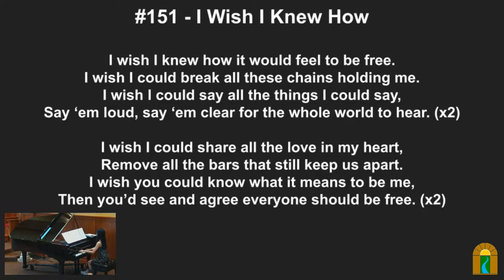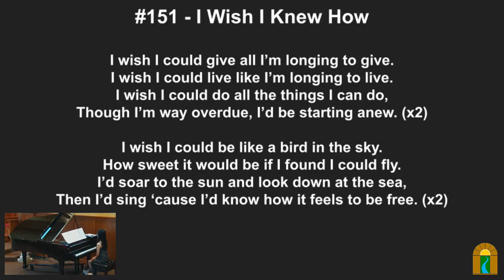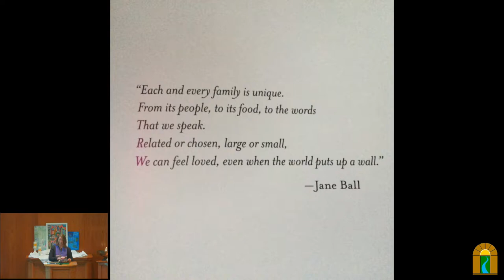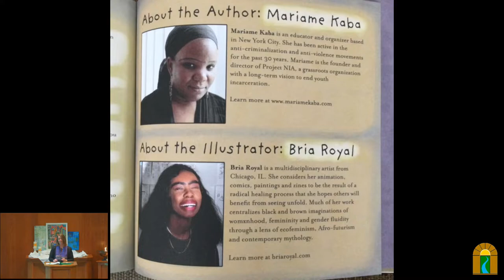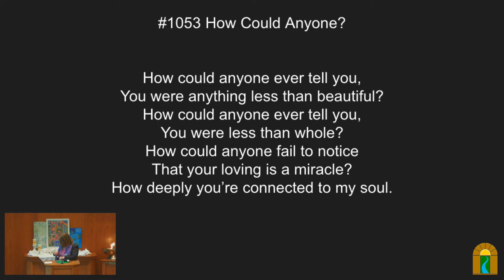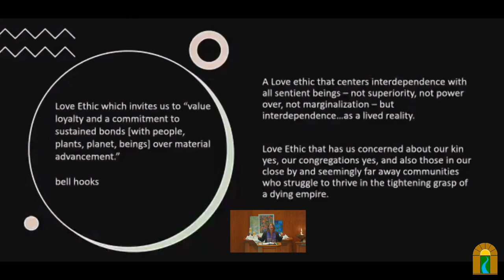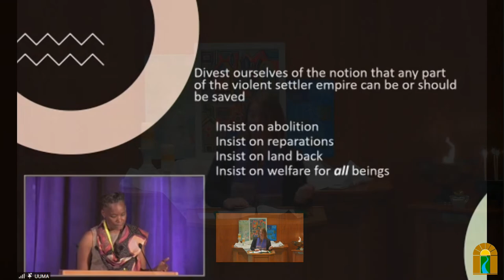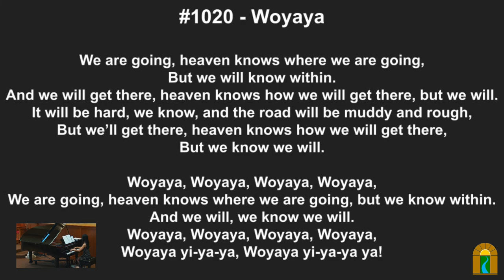The Circle of Love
Speaker(s): Reverend Allison Farnum

Overview:
We gather in the Universalist spirit and are reminded that no one is outside the circle of love.
Joining with guest speaker, Reverend Allison Farnum, we are invited to feel the power of our
living tradition through the lens of the Unitarian Universalist Prison Ministry of Illinois.

Rev. She lives with her partner and two children in Evanston, IL.